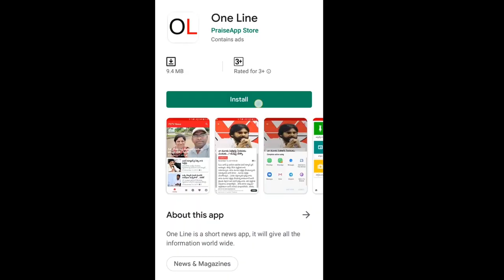ప్రపంచంలో పిల్లలకు ఇంత బాగా న్యాయం చేసిన నాయకుడు మన జగన్ అన్న ఒక్కడే